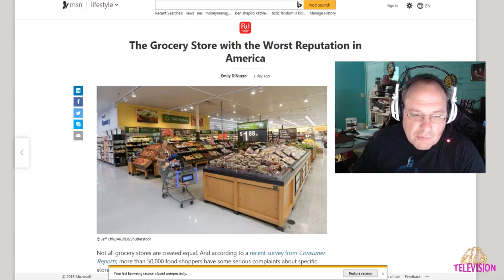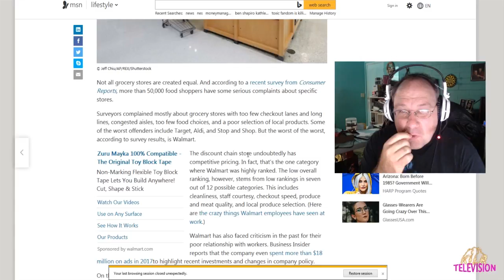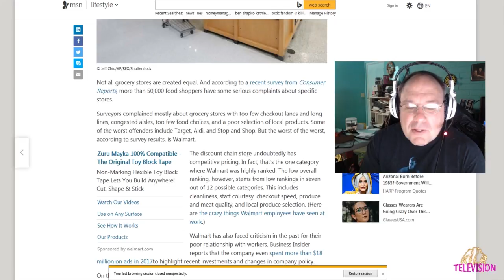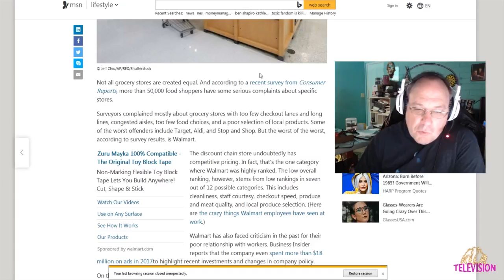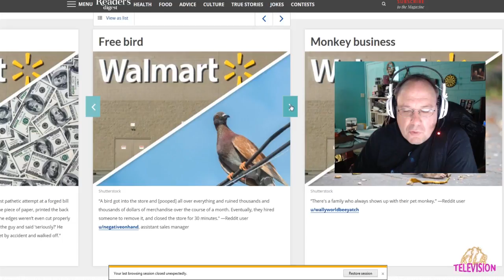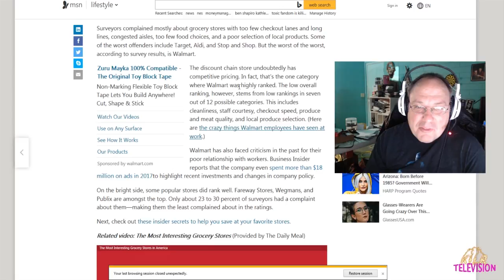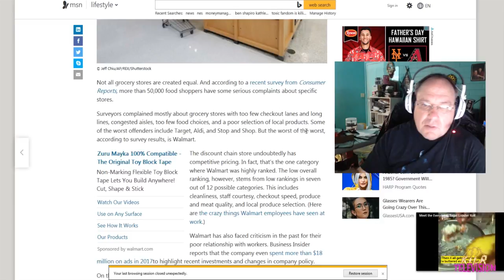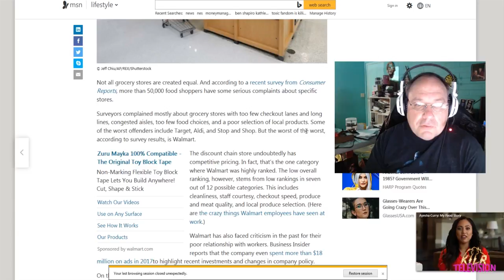Garbage Grocery Store? || Shep Rambles s01e14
What is the worst grocery store you could possibly shop at? Why? If you do, is it even worth it? Let's get ready to ramble!